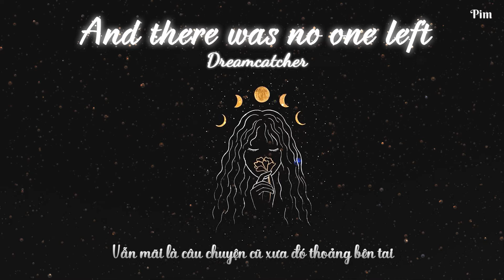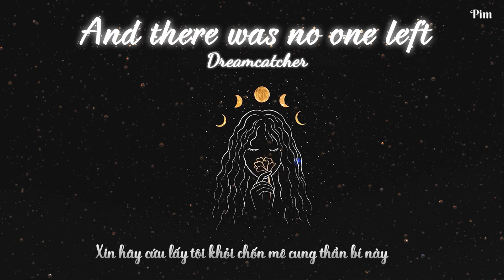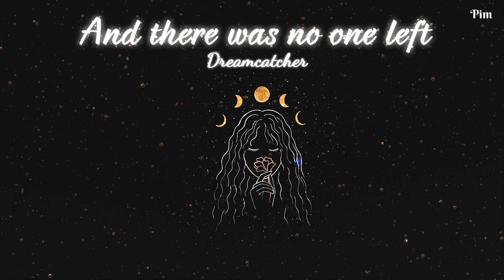「 Vietsub • And There Was No One Left 그리고 아무도 없었다 - Dreamcatcher」